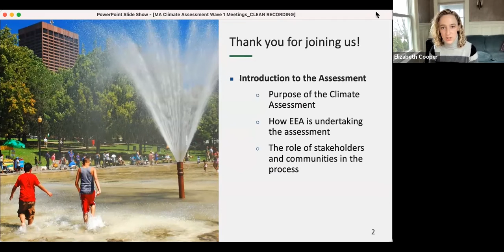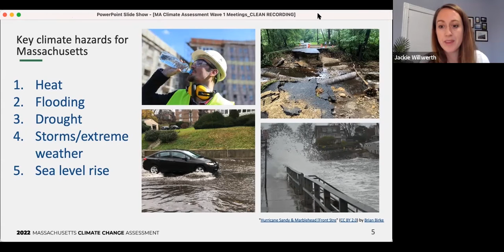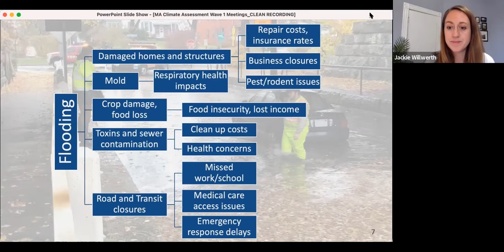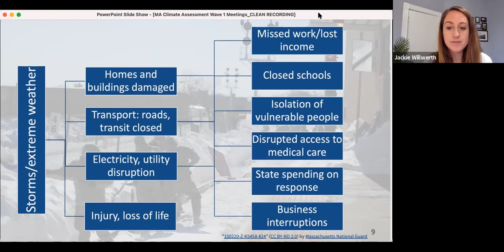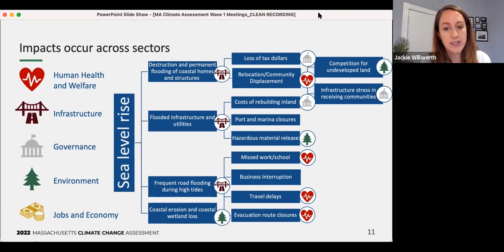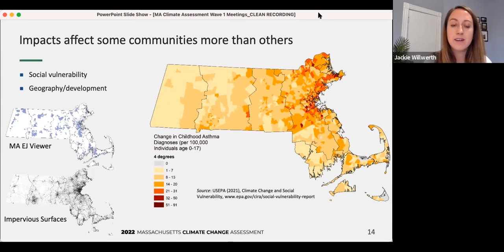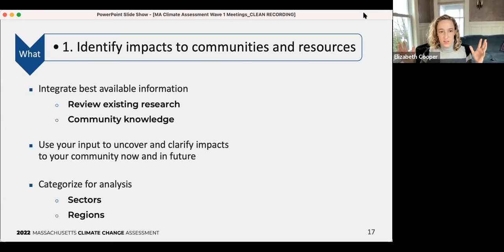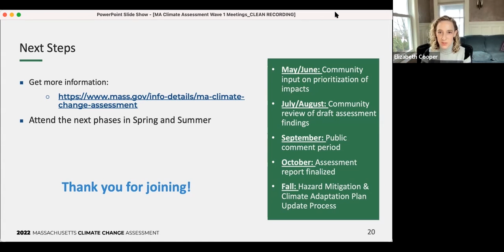VIETNAMESE – MA Climate Change Assessment Public Workshop #1 – March 2022 (bằng tiếng việt)